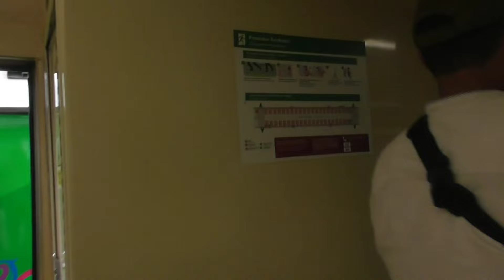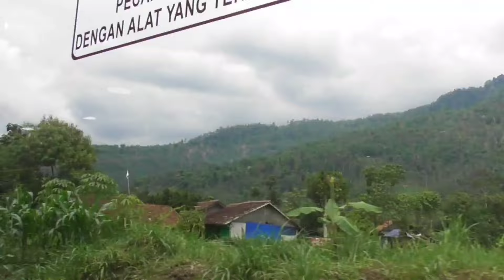Kereta Papandayan Garut Ke Gambir Santai Ngevlog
Kereta Papandayan Perdana Garut Ke Gambir Santai Ngevlog

kereta Papandayan, pasca menikmati perjalanan full trip dari gambir jakarta ke Garut dan menjumpai banyak acara di stasiun Garut @WahyuJelajahEdukasi @kanyaahchanel2867 . saya akhirnya pulang kembali ke Cibatu bersama master @YusrilRizkyPratama

jadwal kereta Papandayan berangkat dari Garut pukul 12.30, harga tiket kereta Papandayan eksekutif Rp. 315.000 , Papandayan ekonomi Rp. 195.000

harga kereta Papandayan tarif khusus eksekutif Garut bandung Rp. 100.000 dan Kereta Papandayan Ekonomi Rp. 50.000

harga tiket kereta Papandayan panoramic Rp. 450.000